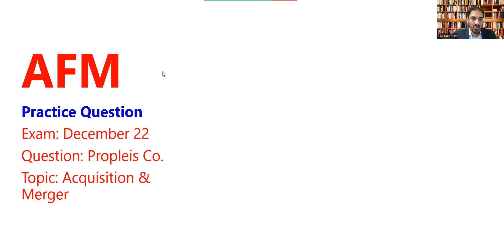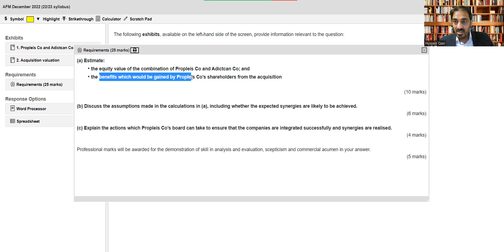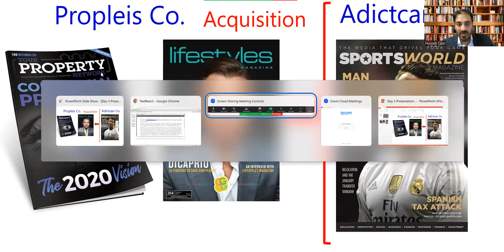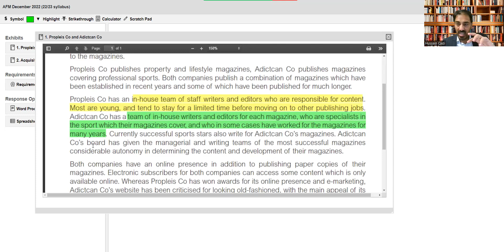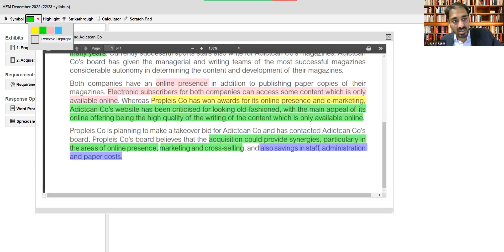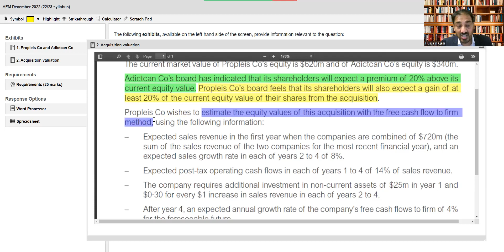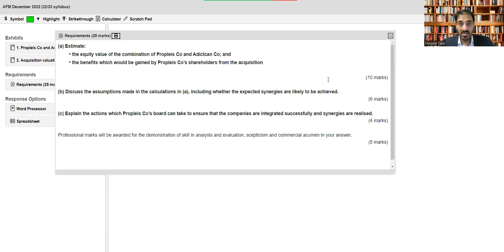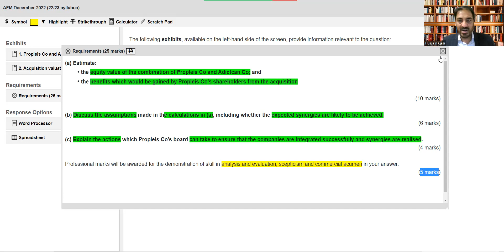AFM Bootcamp (Propleis D22 Part 1/6)